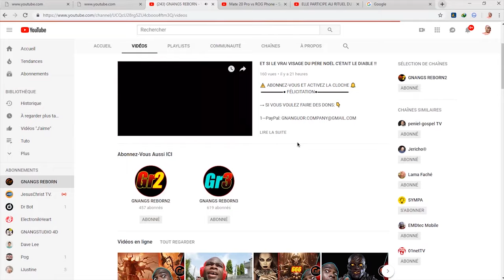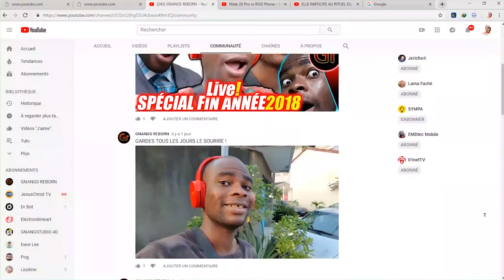JE FAIS UNE SURPRISE À DIEU ICI | GNANGS REBORN